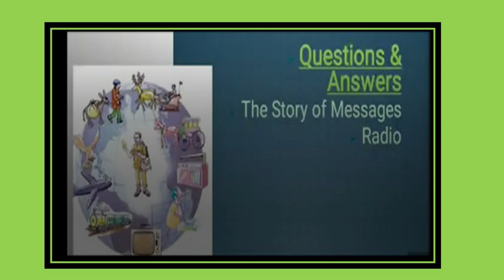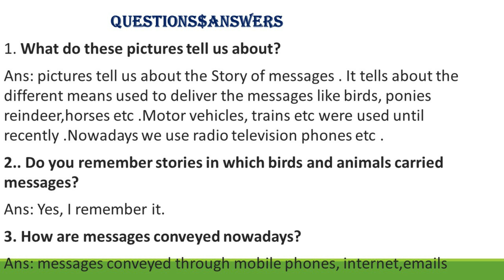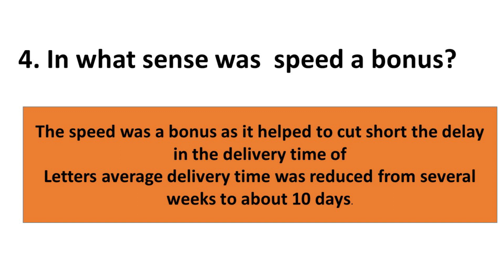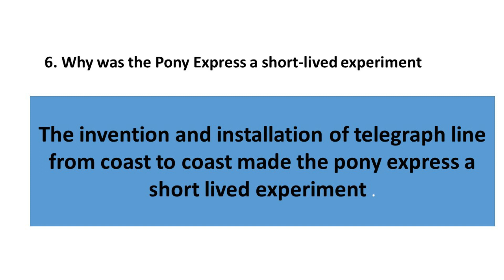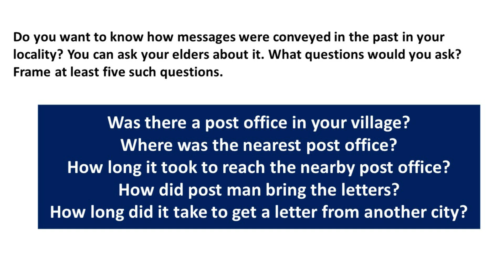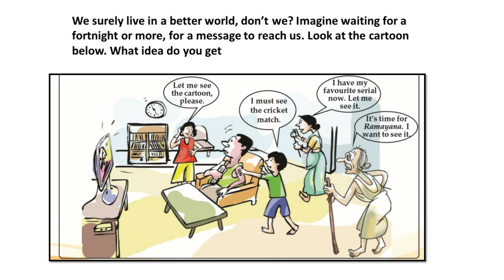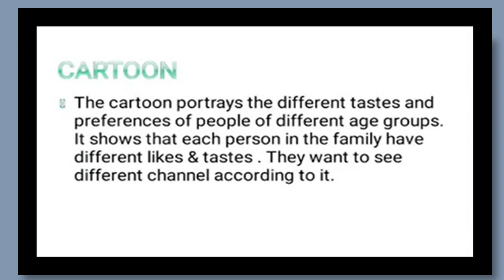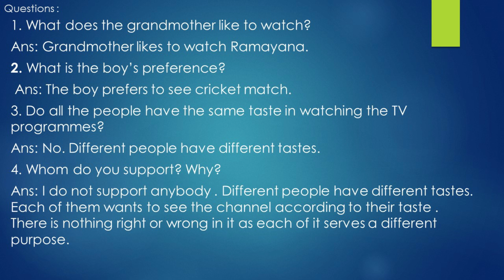the story of messages _Radio_unit3 questions and answers in Malayalam explanation